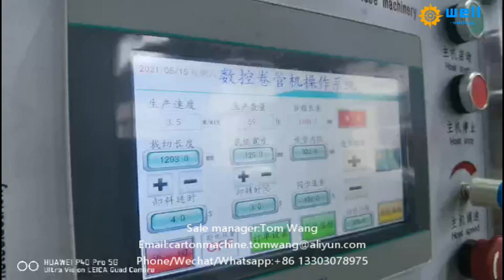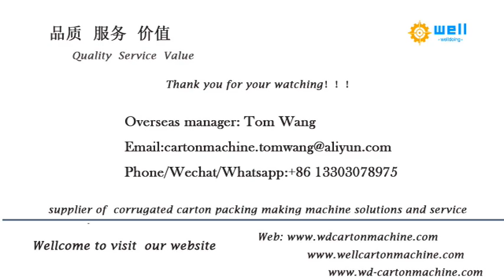spiral paper tube making machine